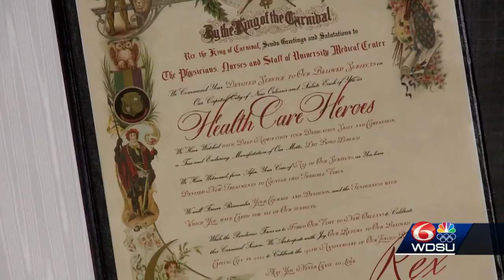Rex organization honors front line workers with official scroll